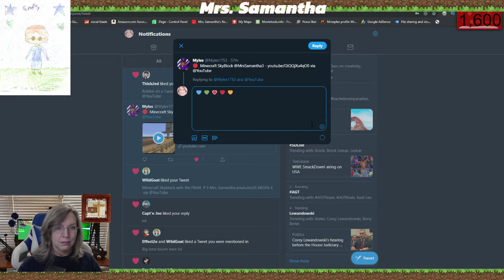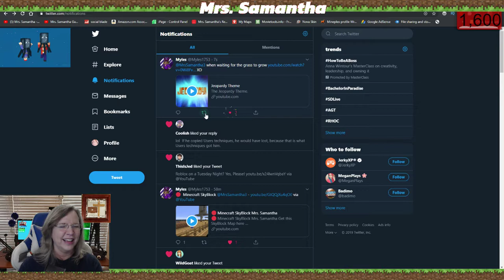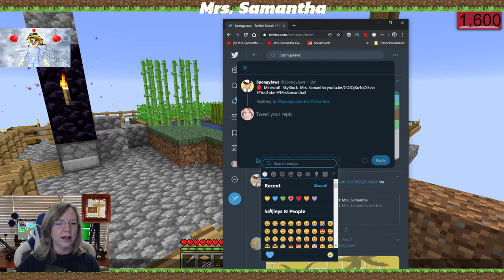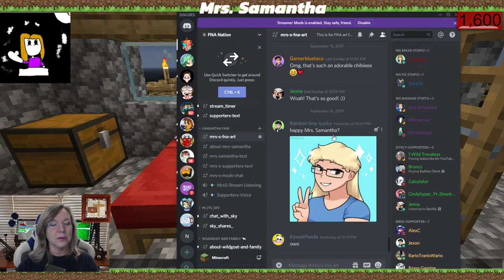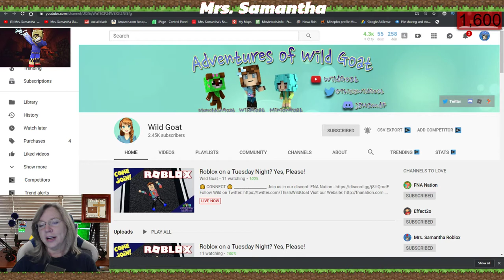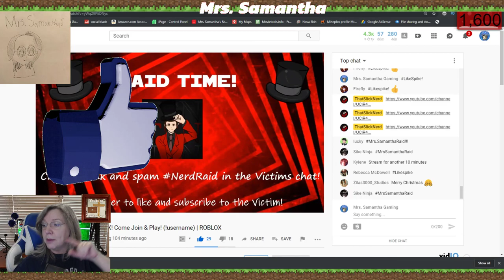🔴 Minecraft SkyBlock Mrs. Samantha I want GRASS!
Tell me how you did!

SkyBlock Map is one of the most popular Minecraft Map ever created. The concept behind SkyBlock map is very simple: You spawn on a floating island and must survive and complete challenges with the resources available to you.

I have the Streamer YouTube rank on MinePlex Minecraft server.
⛔ Rules of the stream ⛔
1) No swearing (Instant Ban)
2) No harassment, racism, sexism etc.. (Instant Ban)
3) No Inappropriate YouTube names (Instant Ban)
5) Do not spam! This includes CAPS, emojis, symbols, etc. (You will be Timed Out)
6) No fighting (You will be Timed Out & Eventually Banned if it keeps up)
7) Do not ask for moderator (this is earned if we see you around consistently being positive)
8) This is a Family Friendly Channel so keep is positive & have fun :)
9) Don't argue with the mods, in game or in chat.

Mrs. Samantha

Like the new Intro? My buddy BSlick Composer made it!

I'm just a sweet Christian, Mommy, Grammy Gamer who likes to play kid safe family friendly games. I made a channel that folks who don't really want to hear profanity can come to, and relax in a friendly atmosphere. :)